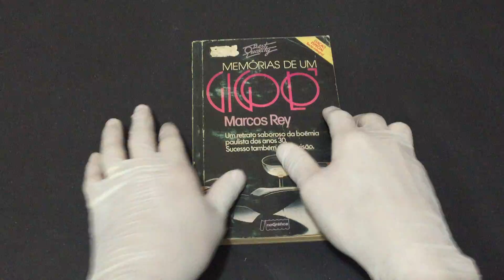IMG 8950Memórias de Um Gigolô